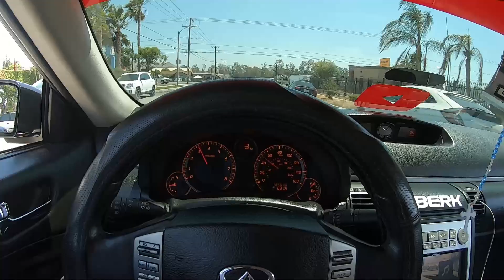I WENT SHOPPING FOR MY BABYS FUNERAL ! **SAD**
In Today's Video I Will Be Bringing All Of You Guy's With Me To Juan's House I Have Been Recently Coming Alot To Juan's House Because I Have Been Going Through Alot Of Personal Thing's Guy's Hard Times But I Am Not Giving Up On You Guy's So Easy Im Going To Keep On Going Hard For All Of You Guy's And I Am Not Going To Let Anything Stop Me !

SnapChat ! : "ROB3.5G"  (Add Me To See My Daily Life Style ! ) :)

If You Got This Far Down The Description I Love You All !❤️